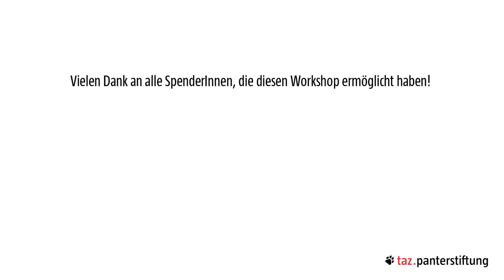[taz Film] Panterstiftung: Kuba zu Gast bei der taz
Durch das Engagement der taz-Panterstiftung und deren UnterstützerInnen, sowie dem Auswärtigen Amt, wurde ein weiterer Workshop mit ausländischen Journalisten ermöglicht. Diesmal reisten 10 KubanerInnen vom 10. bis 20. September nach Deutschland und sammelten unschätzbar viele und wertvolle Eindrücke.
VÖ Oktober 2015